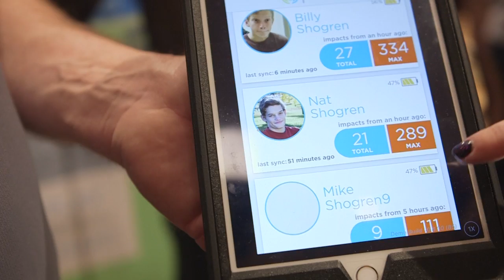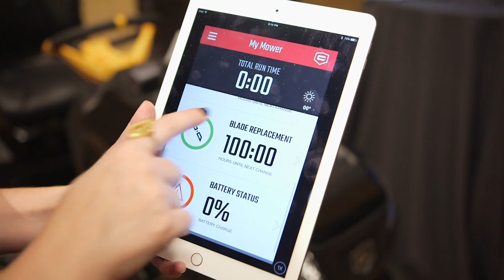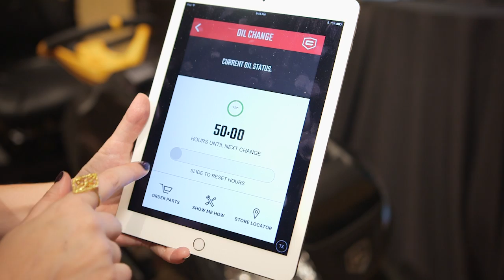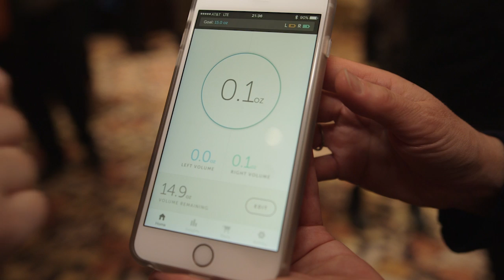ICYMI: Wearable breast pump and everything IoT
Today on In Case You Missed It: The wearable breast pump that doesn’t need any external power or cords will be launching in the Spring to the tune of $429 and is likely to thrill every woman who’s ever had to express milk with one of the bulky contraptions of yore. Willow is selling it and providing a matching app that measures how much milk is produced from each breast as well. Metrics ftw!

Meanwhile a company called Prevent showed its concussion tracking wearable that for your teeth that lights up if too hard of a hit is given. And Craftsman’s Smart Lawn, bluetooth connected mower and app helps owners know when and how to perform maintenance, even ordering parts within the app. Parents might also want to know about the FisherPrice Think and Learn SmartCycle, that connects toddler learning apps to a little person-sized cycle so folks can feel a little better about all the screen time.

As always, please share any interesting tech or science videos you find by using the ICYMI hashtag on Twitter for @mskerryd.